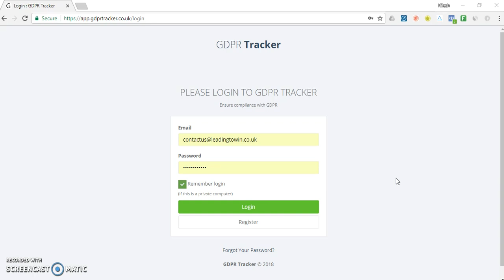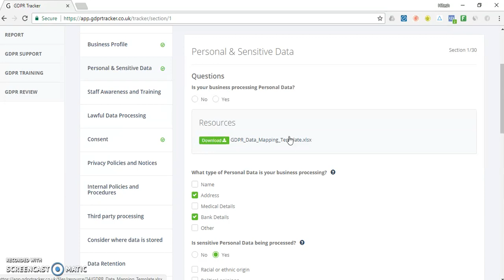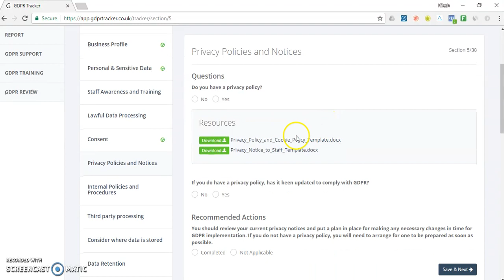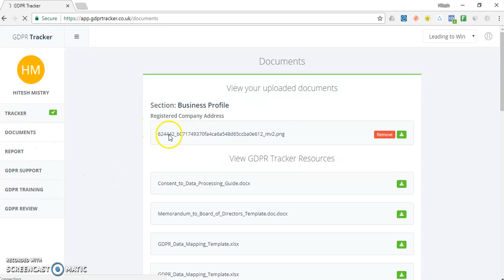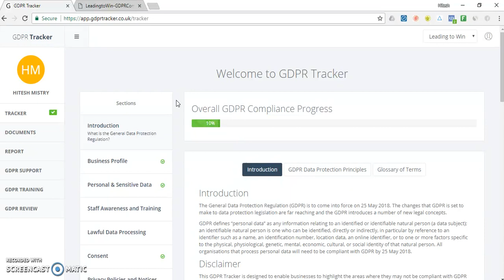GDPR Tracker Demo